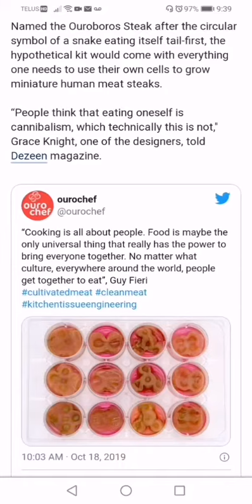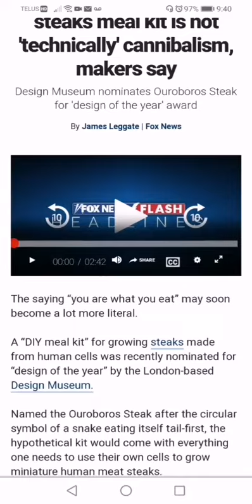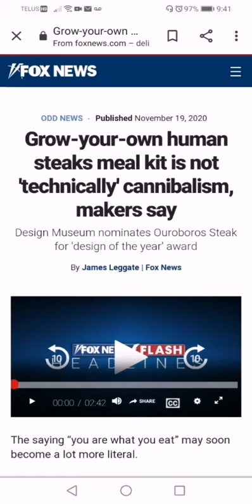WTF!!! Grow Your Own Human Meal Kit... Technically It is Not Cannibalism!!!! WTF!!!